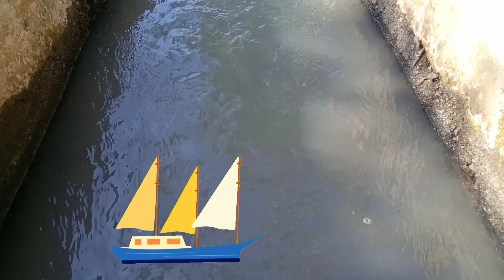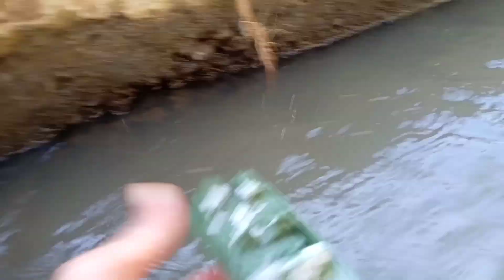Menemukan Banyak Mainan Kapal, Jetski, Kapal Induk, Kapal Selam, Speedboat, Kapal Pesiar, Perahu